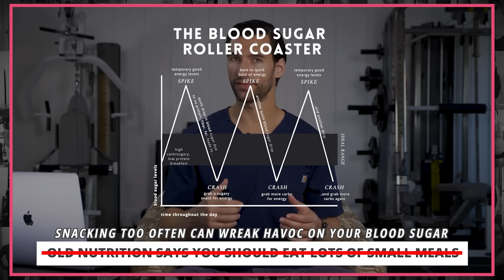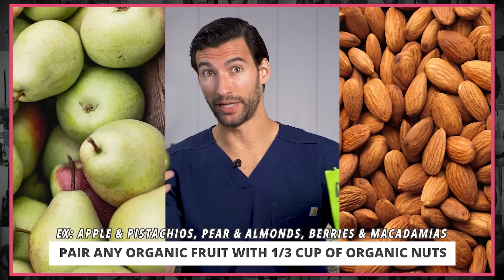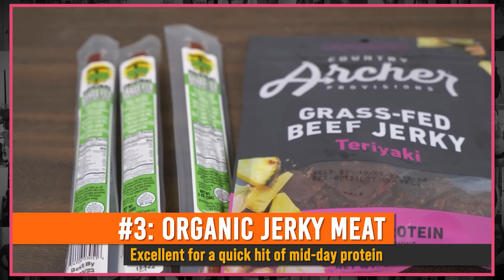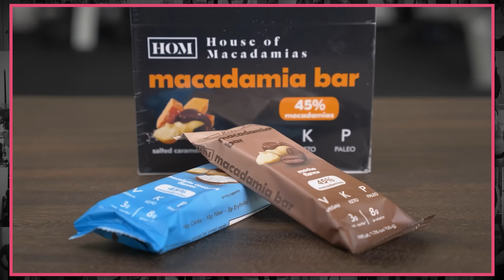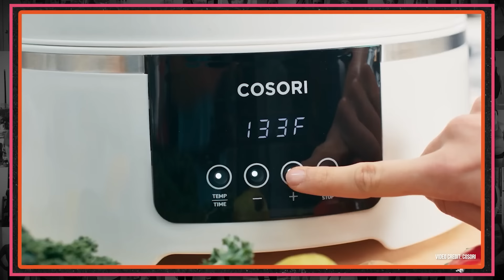The 10 Best Snacks To Satisfy Your Cravings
Get rid of the comfort food and focus on good, healthy snacks!

📩 Get your FREE MEAL PLAN + WORKOUT sent straight to your email

These 10 amazing snacks are not only tasty, but also super simple to make.
Say hello to guilt-free snacking and wave goodbye to unhealthy choices.
Let's snack our way to a healthier lifestyle together!

Quick Timestamps:
(0:00) Intro
(2:05) Organic fruit & nuts
(2:59) Organic fruit & cheese
(3:45) Organic jerky meat
(4:41) Organic celery & nut butter
(5:43) Organic hard boiled eggs
(7:05) Organic sauerkraut
(7:44) Homemade gourmet nut mix
(9:08) Avocado toast w/ egg on Ezekial
(10:00) Protein powder
(11:32) Protein bars
(12:25) Get rid of unhealthy snacks
(13:46) Closing

Articles, Vids, & Links Referenced in This Video